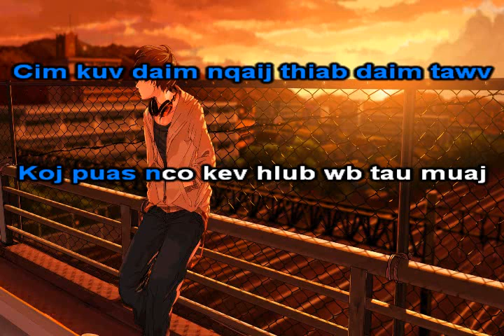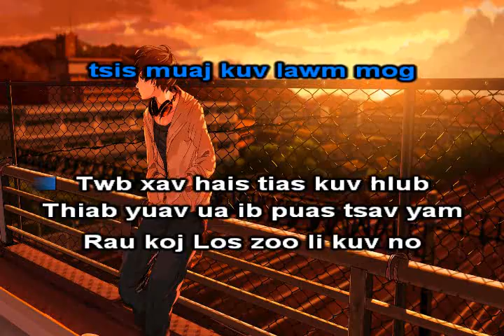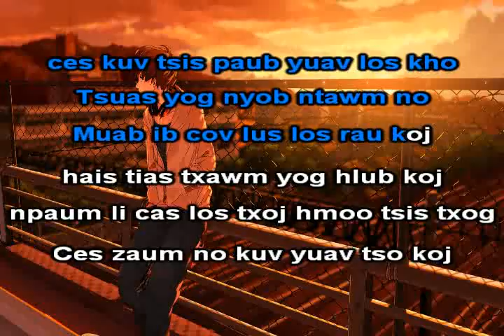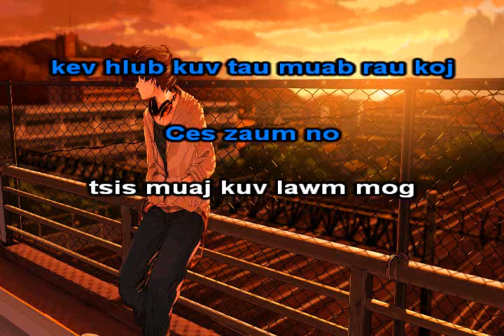Kev Hlub Dhau Los Instrumental + Lyrics - DeathRhyme